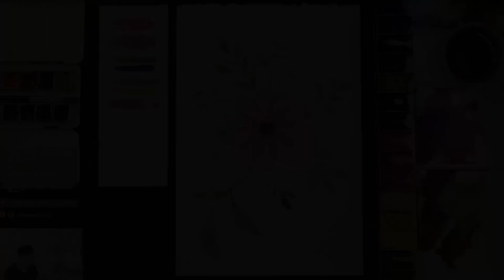Only One Special Painting Technique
[ Level 3 ] Watercolor Transparent Layering Painting Technique

I do this as my full time job so your support is very much appreciated.

❖ Supply List
Paper : Strathmore Artist Papers (140lb, cold press), Saunders Waterford (140lb, cold press or hot press), Arches (140lb, cold press)
Paints : Holbein, Shinhan, Schmincke Akademie and Horadam Aquarell
Brushes : Normal watercolor brushes from one dollar store and chinese bamboo brushes
Palette :
Small One - Schmincke 12 half-pan box set
Middle One - AP. Magic  Aluminium Palette E0021
Big One - SHINHAN Watercolor Aluminium Palette A30